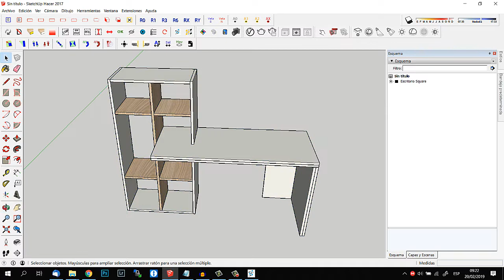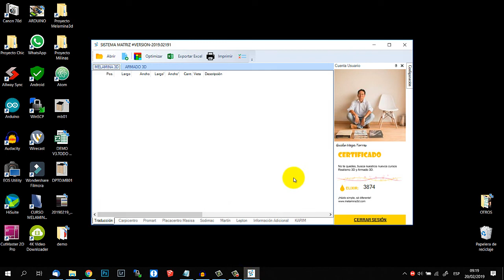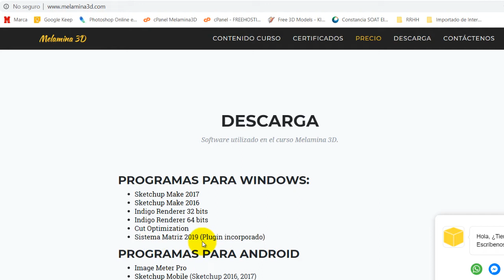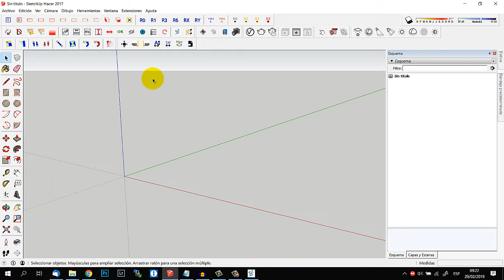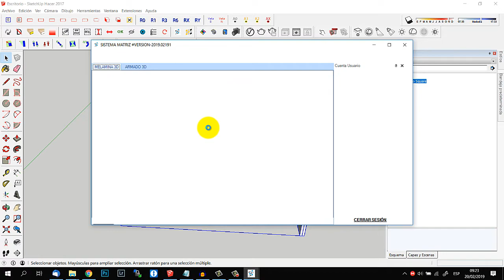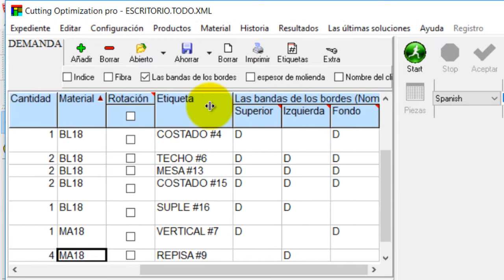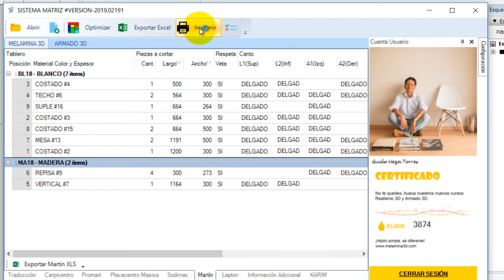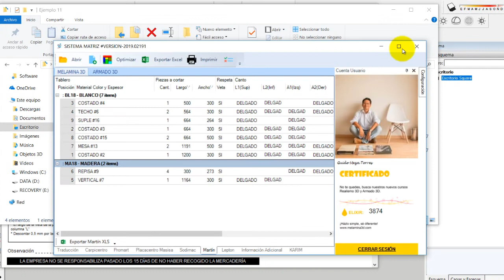(12/12) TUTORIAL SKETCHUP - DESPIEZAR CON SISTEMA MATRIZ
Tema: DESPIEZAR CON SKETCHUP y SISTEMA MATRIZ (12/12)

En esta clase explicamos como sacar el despiece del diseño en sketchup, descontando cantos delgados y gruesos, sentido de veta, ranura, etc. Todo esto gracias al Sistema Matriz.

Diseña, despieza y optimiza con un sólo clic.

Melamina 3D
Modalidad Online y Presencial